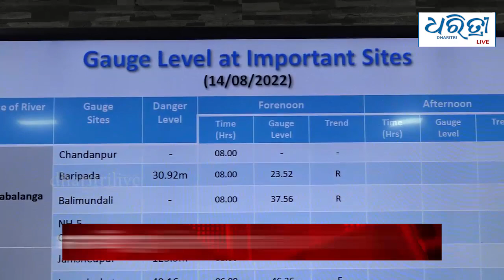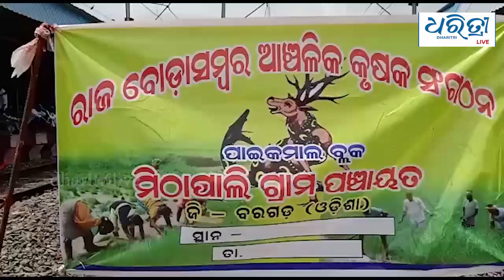Bulletin 14th Aug | ଆଜିର ମୁଖ୍ୟ ଖବର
ମୁଖ୍ୟ ଖବର - ରବିବାର  ,୧୪   ଅଗଷ୍ଟ  ୨୦୨୨